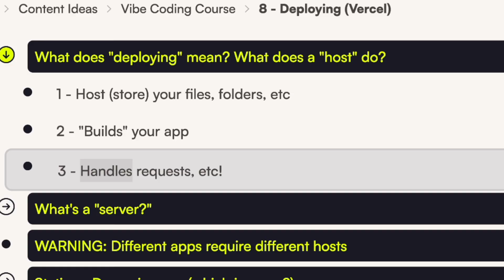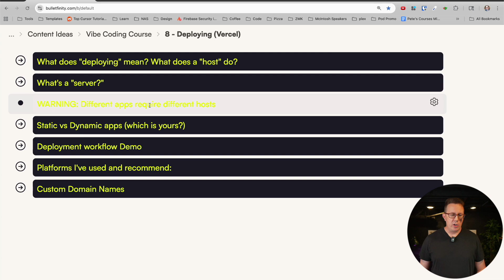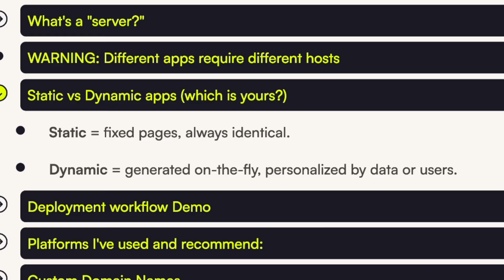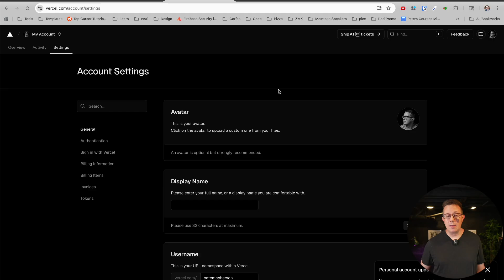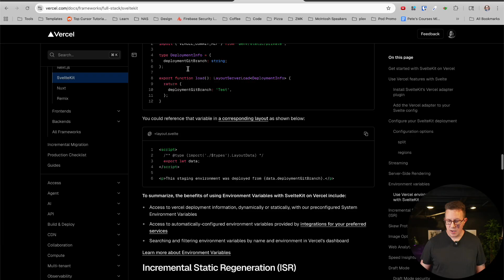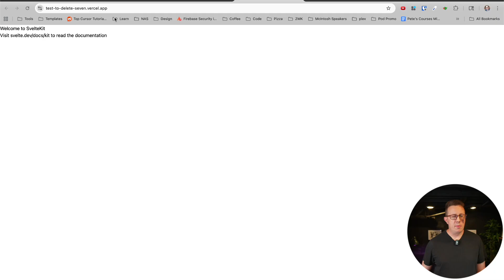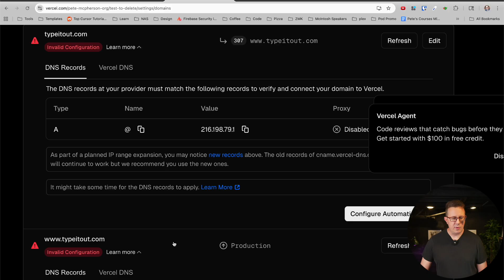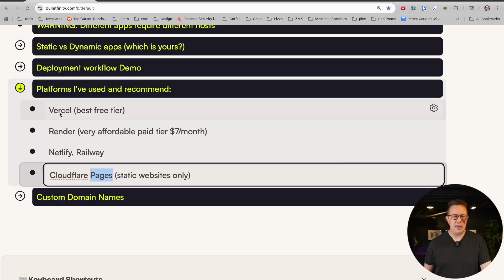Vibe Coding Course 8 – Deploying (Vercel)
This is the moment your app goes live—deploying it for the world to see.

WEEKLY ROUNDUP NEWSLETTER with COOL STUFF I FIND ON THE INTERNET

JUMP LINKS
0:00 Intro
0:19 What Deployment Means
0:32 What a Server Is
1:53 Different Apps Need Different Hosts
2:57 Deploy Early to Avoid Errors
3:36 Static vs Dynamic Sites
4:38 Deploying the Demo Project to Vercel
5:45 Environment Variables and Build Settings
8:10 Deploying and Build Process
9:16 Setting Up a Custom Domain
11:28 Recommended Hosting Platforms
12:26 Free Tiers, Pricing, and Warnings
13:07 Outro and Comment Prompt